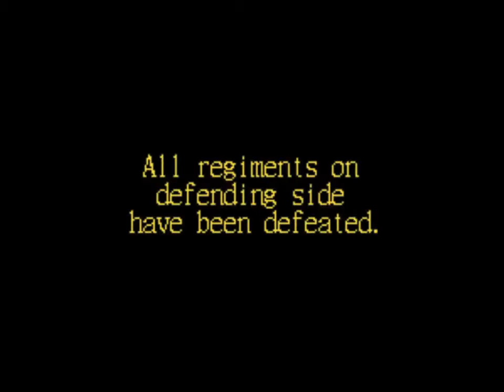The Federalist Papers | Federalist No. 45